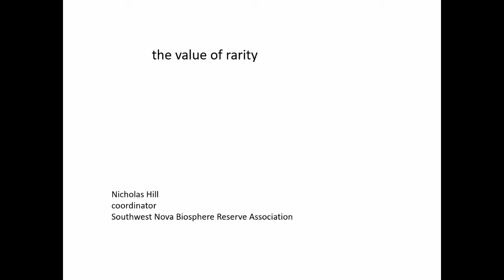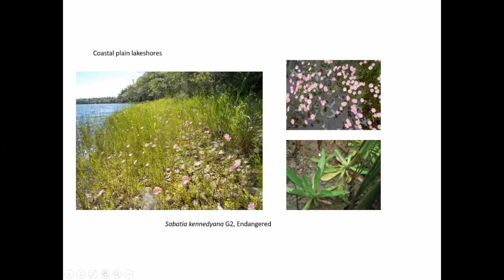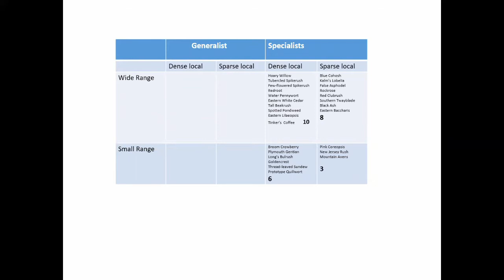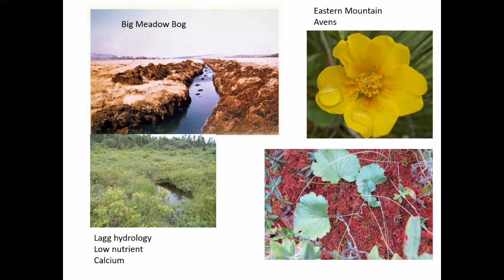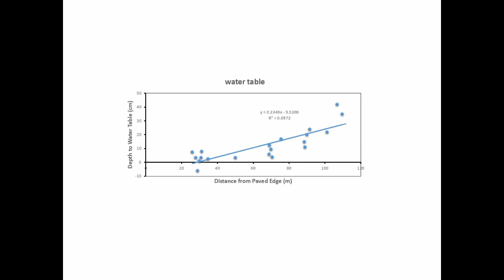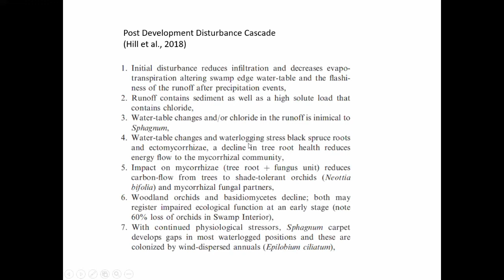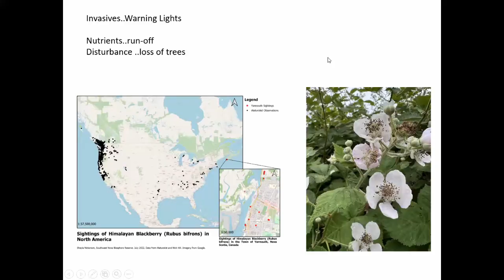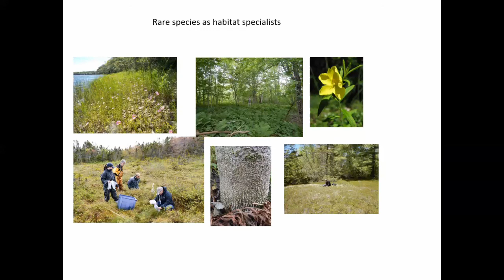Rare Species What They're Good For and Why Rarity Matters Most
Join us and Nick Hill, Coordinator of the Southwest Nova Biosphere Reserve for his talk Rare Species: What They're Good For and Why Rarity Matters Most. Nick will be discussing rare species, how they are indicators for ecosystem health, some of the species he works with and the latest updates from the Southwest Nova Biosphere Reserve.